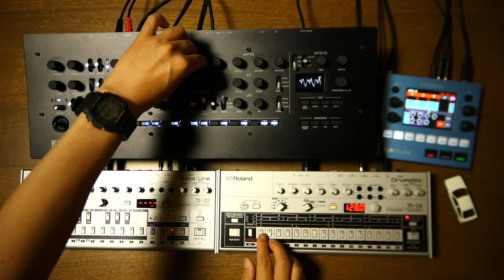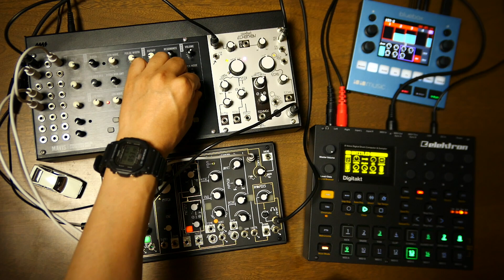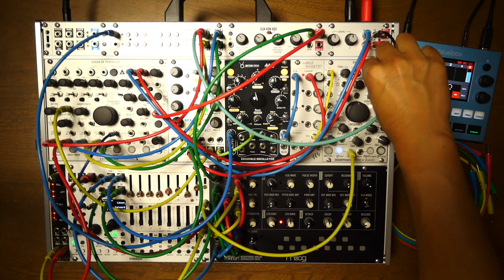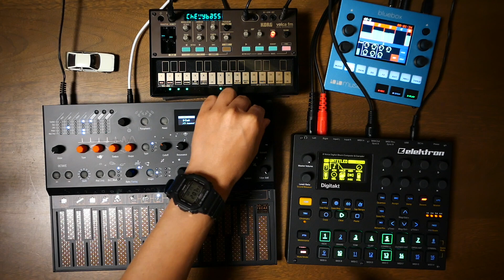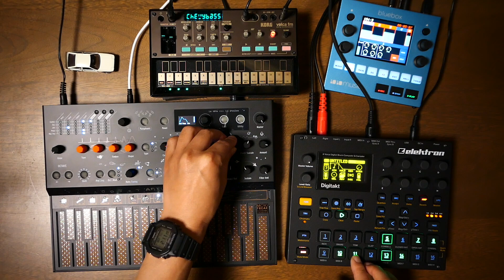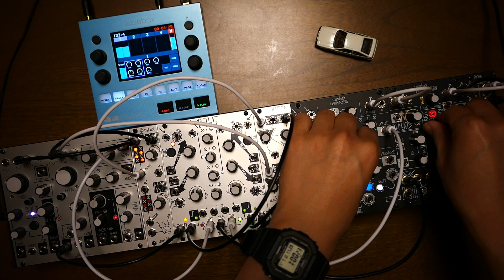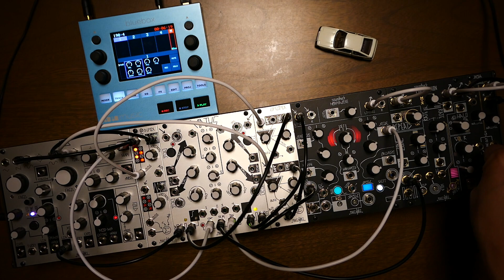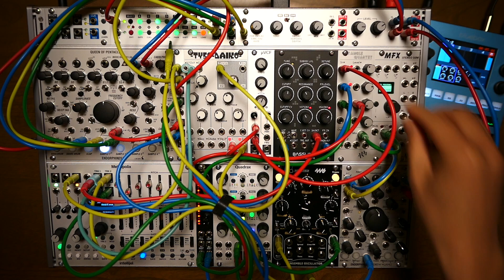Techno Jam #21-30 (mastering archive)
00:00  TJ21: Korg MS-20 mini, drumlogue, SQ-1
05:44  TJ22: Korg minilogue xd, Roland TB-03, TR-06
12:20  TJ23: Moog Mavis,  Make Noise 0-coast, Echophon, Elektron Digitakt
17:29  TJ24: Make Noise modular system, Korg drumlogue
24:18  TJ25: Eurorack Modular Synthesizers
31:08  TJ26: Korg volca modular, drumlogue
37:43  TJ27: Arturia MicroFreak Stellar, Korg volca fm, Elektron Digitakt
42:56  TJ28: Moog Minitaur, Korg SQ-1, drumlogue
48:44  TJ29: Make Noise modular system
54:36  TJ30: Eurorack Modular Synthesizers

Recorder & FX(Delay,Reverb): 1010music bluebox
Mastering: iZotope Ozone10 + ReasonStudios Reason12